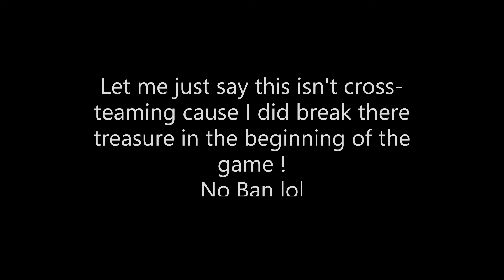Best Treasure Wars Ever !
This is my BEST treasure wars play ever I mean there was a little of EVERYTHING. Cross-teaming, funny kills, grinding, treasure breaks, losing treasure then winning, clutching with pearls. I LOVE THIS VIDEO AND I HOPE YOU DID ALSO
ps: respect the thumbnail, it took an hour to make from yours truly ( ME Elijah )

Treasure wars is a fun, addictive mini-game on the Hive server. You can play solo, duo's, trio's, squads (teams of four) or mega (teams of 12).